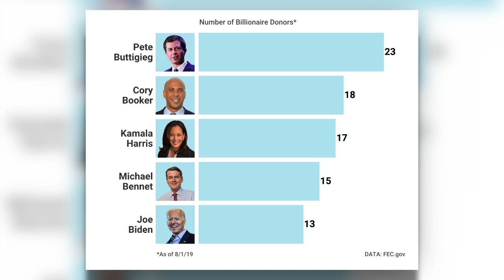Which 2020 Candidates Do Billionaires Love? (Spoiler: They Hate Bernie Sanders)